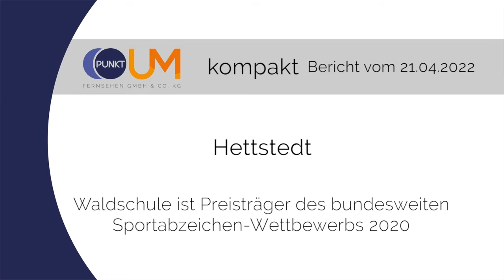PUNKTum Waldschule Hettstedt gewinnt bei Sportabzeichen-Wettbewerb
Waldschule Hettstedt gewinnt bei Sportabzeichen-Wettbewerb